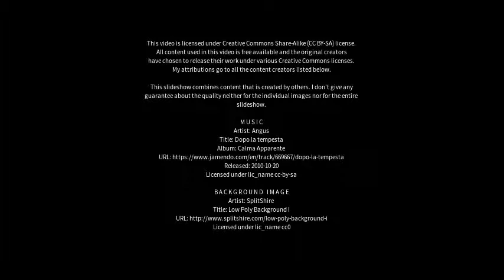Best places to visit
Best places to visit - Bambuí (Brazil) Best places to visit - Slideshows from all over the world - City trips, nature pictures, etc.